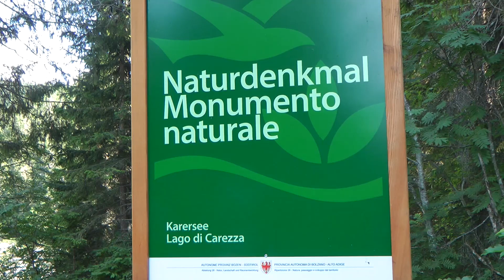Lago Carezza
Nell’alta Val d’Ega, a 6 km di distanza da Nova Levante, si trova un lago alpino con acqua smeralda che grazie ai colori riflessi nella luce del sole viene chiamato anche il “Lago dell’Arcobaleno”, ovvero in ladino “Lec de Ergobando”. Ma questo non è l’unica spiegazione per il suo nome…
Una leggenda racconta che una meravigliosa sirenetta viveva nelle profondità del Lago di Carezza, della quale si innamorò il mago Masarè. Per conquistare il suo amore, la strega Lanwerda consigliò al mago di travestirsi da venditore di gioielli e di creare con questi un arcobaleno dal Catinaccio fino al Latemar. Al mago piacque l’idea e fece sì che l’arcobaleno splendesse nei suoi magnifici colori. Ma dimenticò di travestirsi. La sirenetta lo vide quindi e da quel momento in poi sommerse per sempre nel lago e non si fece più vedere. Il mago fu così infuriato, che buttò tutti i gioielli e pezzi dell’arcobaleno nel lago. E proprio per questo, ancora oggi il Lago di Carezza brilla magicamente in tutti i colori dell’arcobaleno.